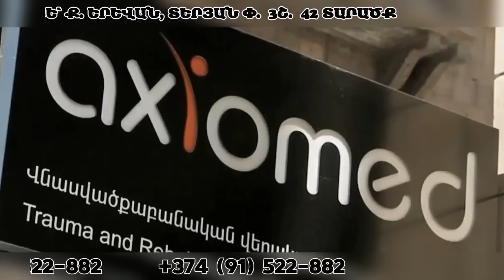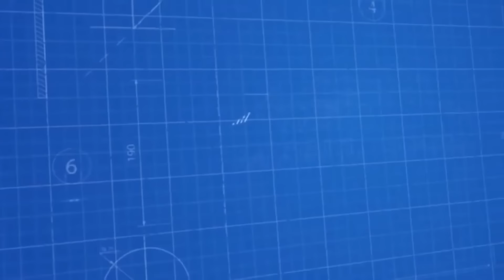Ադրբեջանն առ այսօր կադաստրի թուղթ չունի նույնիսկ իր տարածքի նկատմամբ. ի՞նչն եք այդ դեպքում ճանաչում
Նոյյան Տապան. «Քննարկում». Հյուր՝  ՀՀ ԳԱԱ թղթակից անդամ, փլիսոփ. գիտ. դոկտ., պրոֆեսոր Ալեքսանդր Մանասյան